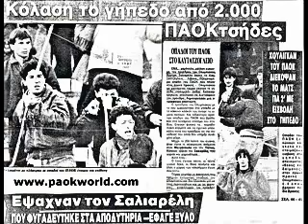ΠΑΟΚ ΖΟΥΜΕ ΣΤΗΝ ΠΟΛΗ ΝΑ ΣΕ ΔΟΥΜΕ